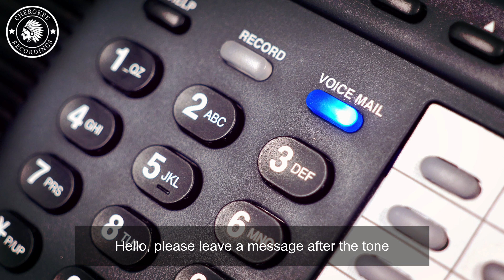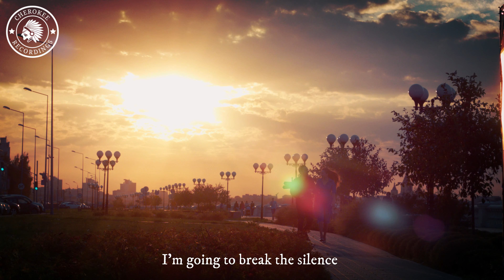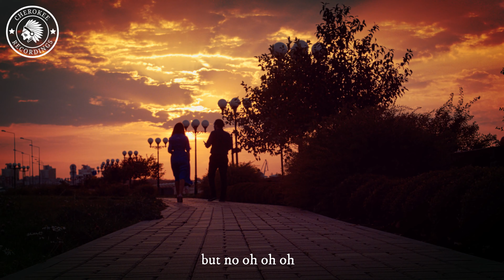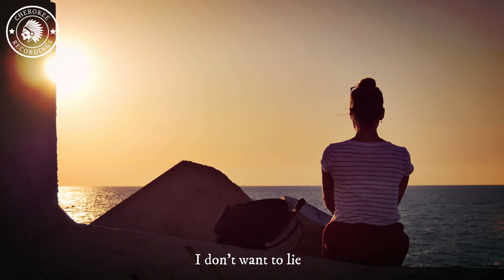Topsy Crettz - Message to my future EX (Official Video Lyrics)